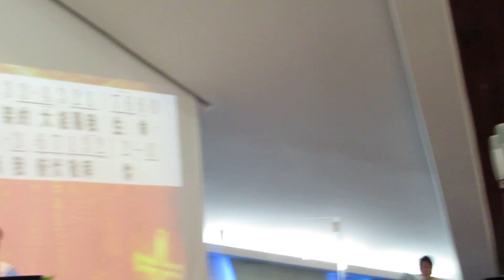160501 敬拜小組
主日崇拜 01 May  2016